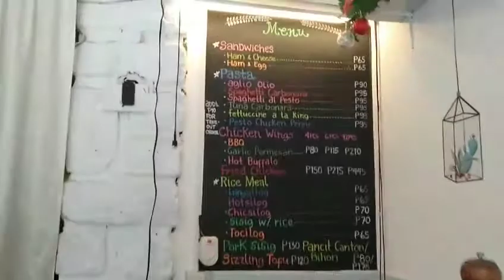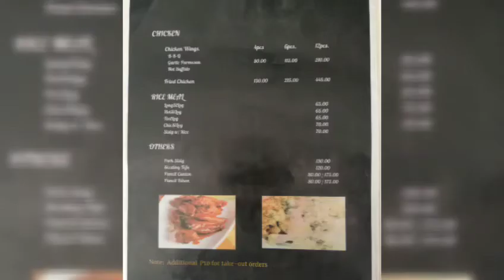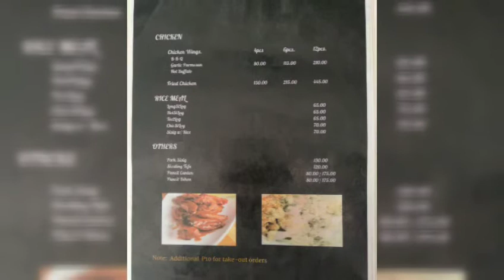Fun Drinking Games you can play with your friends | Nina's Pasta House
Fun Drinking Games you can play with your friends
Ninas Pasta House
BondingWithMyFriends
Dinking Games